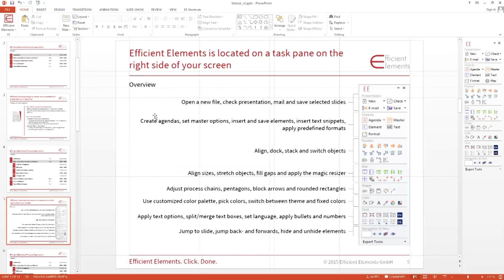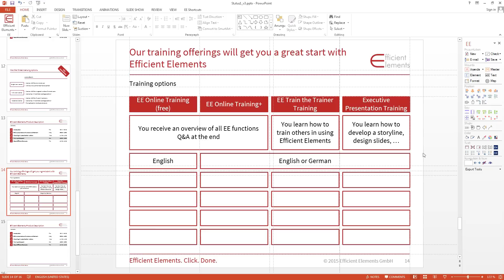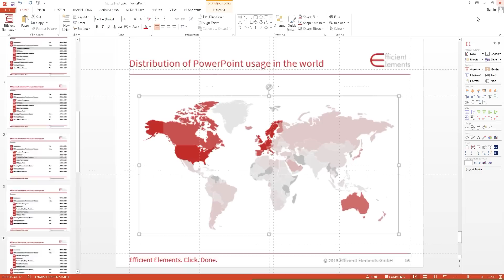Professionelle PowerPoint-Präsentationen - mit XING und Efficient Elements